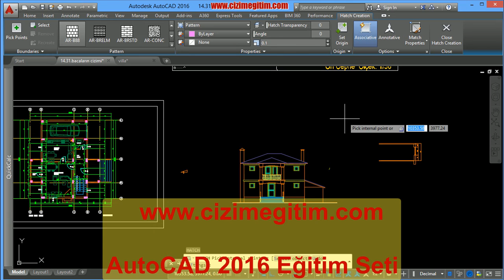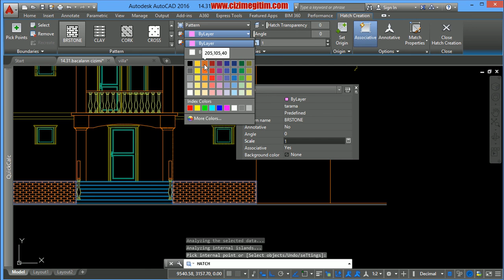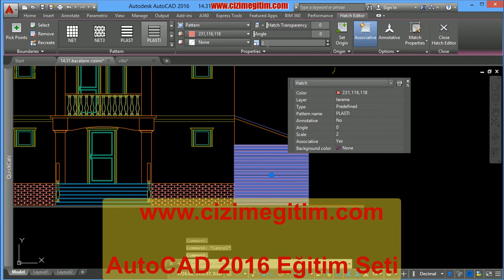AutoCAD 2016 Eğitim Seti (hatch komutu)